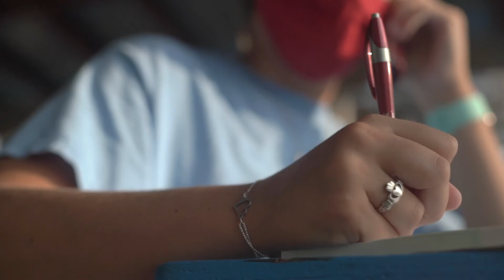Chefs Table Spoof - Boat to Table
A Netflix Spoof featuring Hooked Up Seafood